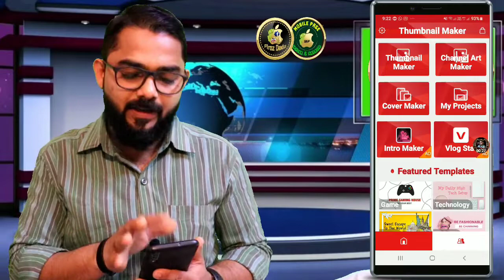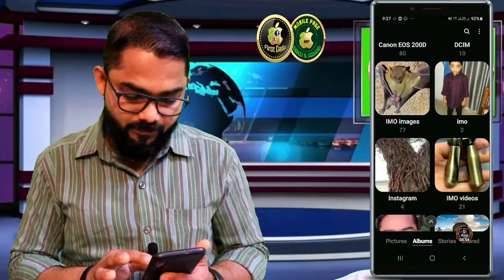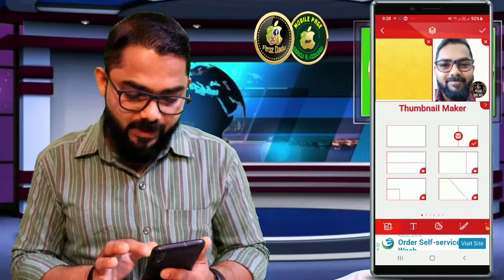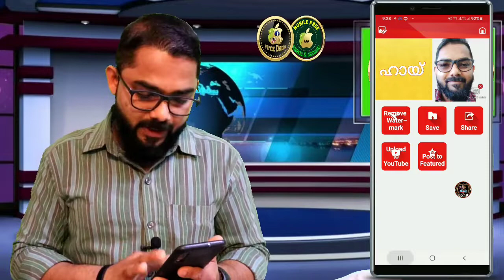how to make YouTube Facebook thumbnail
Download app